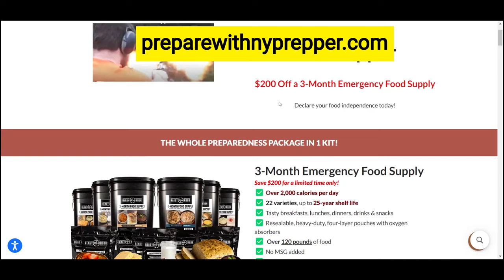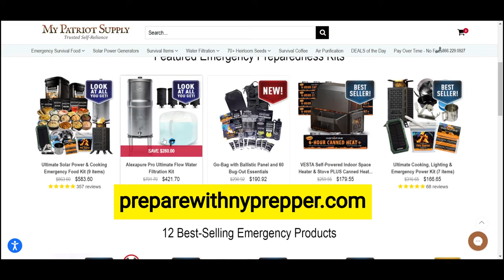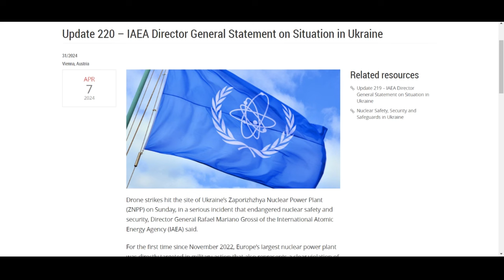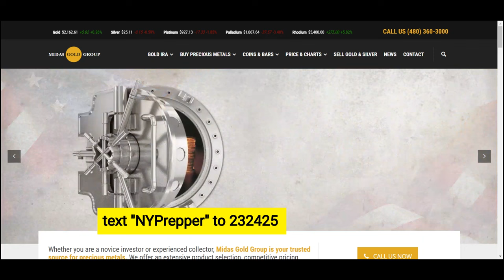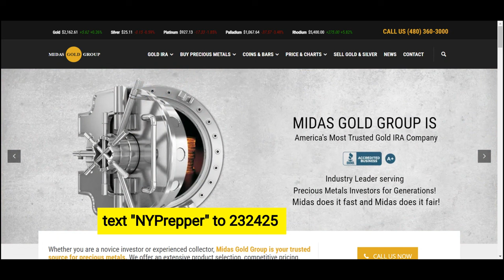EMERGENCY ALERT!! DRONES HIT ZNPP NUCLEAR PLANT IN UKRAINE!! APACHES SPOTTED IN PENNSYLVANIA!!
TO GET STARTED WITH PRECIOUS METALS TEXT: "NYPrepper" to 232425